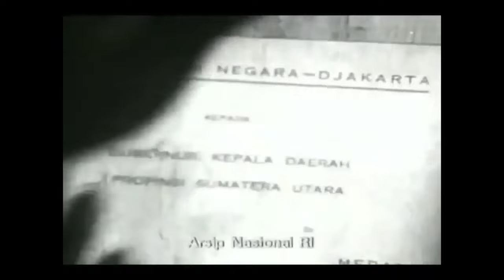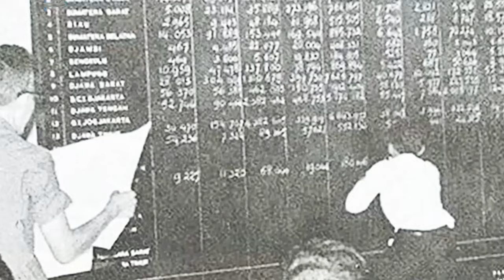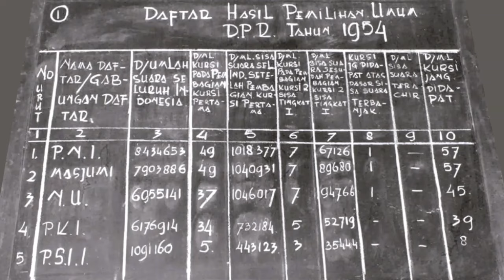Kilas Balik Pemilihan Umum Pertama Tahun 1955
Persiapan Pemilihan Umum (Pemilu) tahun 1955 dimulai oleh Kabinet Wilopo dengan disahkannya UU No. 7 Tahun 1953 tentang Pemilihan Anggota Konstituante dan Anggota DPR pada tanggal 4 April 1953 oleh Presiden Sukarno. Kabinet Wilopo digantikan oleh Kabinet Ali Sastroamidjojo (1), melanjutkan persiapan pemilu pada bulan Mei 1954 dengan membentuk Panitia Pemilu yang kemudian merencanakan pelaksanaan pemilu dalam dua tahap. Tahap pertama dilaksanakan tanggal 29 September 1955 untuk memilih anggota DPR, dan tahap kedua tanggal 15 Desember 1955 untuk memilih anggota Dewan Konstituante. Pemilu tahun 1955 dilaksanakan pada masa pemerintahan Kabinet Burhanuddin Harahap. Azas yang dianut dalam Pemilu 1955, adalah jujur, umum, berkesamaan, rahasia, bebas dan langsung.

Pemilu 1955 menganut sistem perwakilan proporsional dengan kontestan tidak hanya dari partai politk (parpol), tapi juga organisasi massa (ormas) dan calon perorangan tanpa parpol. Pemilihan anggota DPR diikuti oleh 36 parpol, 34 ormas dan 48 calon perorangan, memperebutkan 260 kursi di DPR. Sedangkan pemilihan anggota Konstituante diikuti oleh 39 parpol, 23 ormas dan 29 calon perorangan, memperebutkan 520 kursi Konstituante.

Parpol 5 besar pemenang Pemilu 1955 untuk DPR dan Konstituante secara berurut adalah Partai Nasional Indonesia (PNI), Majelis Syuro Muslimin Indonesia (Masyumi), Nahdlatul Ulama (NU), Partai Komunis Indonesia (PKI), dan Partai Syarikat Islam Indonesia (PSII).

Dalam video singkat Kilas Balik Pemilu Pertama Tahun 1955 ini merangkum kegiatan persiapan pemilu, pelantikan Panitia Pemilihan Jakarta, penyuluhan, kampanye, pencetakan surat suara (Pertjetakan Negara Djakarta), pencoblosan di Tempat Pemungutan Surat (TPS), penghitungan suara, hingga pelantikan anggota DPR hasil pemilu di Istana Merdeka (25/3/1956). Bahan video ini bersumber dari foto-foto Naskah Sumber Arsip Jejak Demokrasi Pemilu 1955 (ANRI, 2019) dan IPPHOS.

Mari bersama kita sukseskan Pemilu 2024 (ke-13) pada tanggal 14 Februari 2024. Terima kasih.